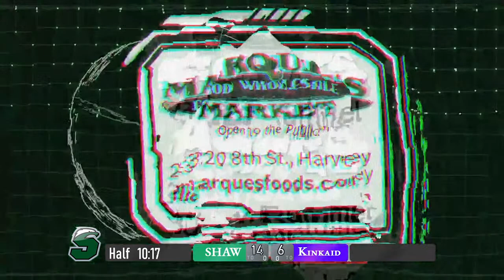Shaw Eagles Football v. The Kinkaid School | Archbishop Shaw | September 9, 2022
Archbishop Shaw Eagles v.  The Kinkaid School Falcons
Live from Joe Zimmerman Stadium at Archbishop Shaw High School